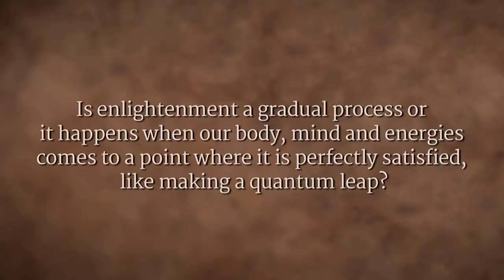Does Enlightenment Happen Gradually, or with a Bang? | Sadhguru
Sadhguru looks at how nothing in the universe happens "bang, bang, bang!" Everything is a process. Can you identify the process or not is the question. The possibility is wide open for everyone, but one must sustain the process.

sadhguru
sadhguru 2019,
sadhguru speech
sadhguru latest
sadhguru 2020
sadhguru meditation
sadhguru speeches
sadhguru motivation
sadhguru shiva,
sadhguru advice
sadguru
sadhguru bangla
sadhguru live
satguru
isha foundation
yoga